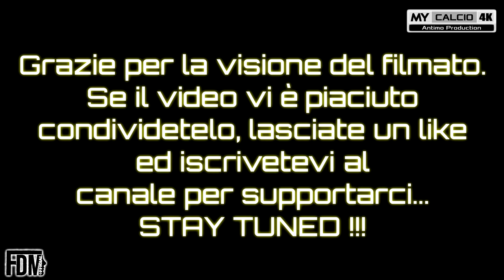THE BEST SHOTS OF FABIO DI MAURO [4K]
● Una raccolta dei migliori tiri, eseguiti in allenamento, da parte di Fabio di Mauro.

STAGIONE 2020/21 ~ U.S. CITTÀ DI PONTEDERA